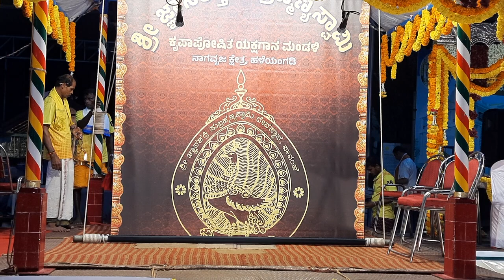ಶ್ರೀಪಾವಂಜೆಮೇಳ-ಮಯೂರವಾಹನಶ್ರೀಸುಬ್ರಹ್ಮಣ್ಯ ದೇವರು ರಂಗಸ್ಥಳಕ್ಕೆ ಬರುವುದು-ಭಾಗವತಿಕೆ-ಪೂರ್ಣೇಶ ಅಚಾರ್ಯ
ಮದ್ದಳೆ-ಕೌಶಿಕ್ ರಾವ್ ಪುತ್ತಿಗೆ